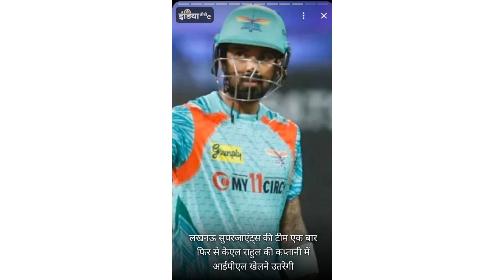ipl auction me top 10 digage player 🏏captain ipl auction 2023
2023 ipl captain
2023 ipl captain list
2023 ipl auction team
2023 ipl captains
2023 ipl auction csk team
2023 ipl auction csk
2023 ipl auction dc
dc ipl 2023
dc 2023 team
dc 2023 target players
e auction ipl 2023 live
2023 ipl auction kkr
2023 ipl auction kannada
mi ipl auction 2023
mi 2023 captain
mi 2023 auction
2023 ipl rcb captain
ipl 2023 auction rcb target players
is ipl auction 2022 completed
ipl 2023 all team captain list
2023 ipl auction video
vivo ipl auction 2023
next ipl auction 2023 players list